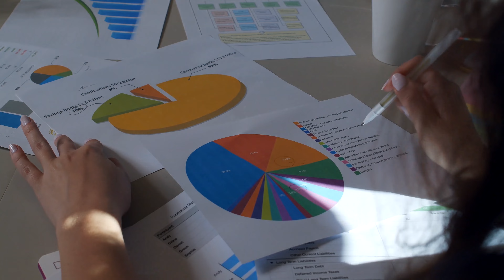Best sectors to get a Job & PR after Study Abroad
In this video, we discuss the best sectors to get job and PR after studying abroad in 2022 and beyond. We discuss the sectors in which international students and immigrants have the best chance to get highest paid jobs.
  So, what are the highest paid job sectors in Europe and any other countries worldwide? According to the research, findings and first hand experience, here we discuss the best job sectors to get jobs and permanent residency abroad.